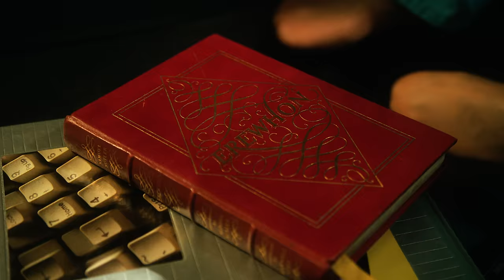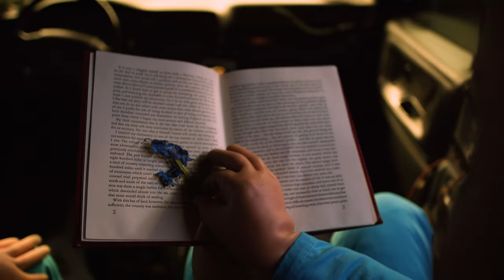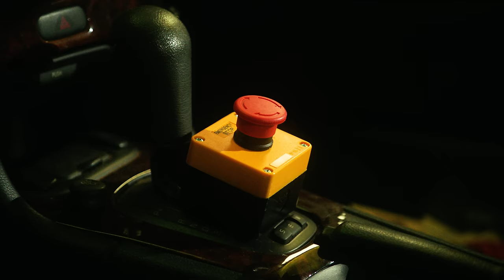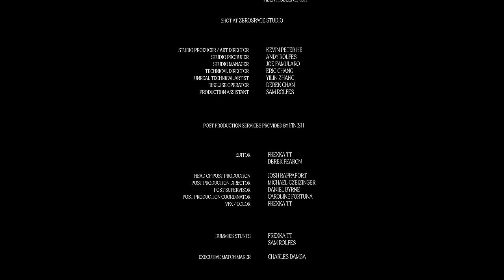Oneohtrix Point Never - A Barely Lit Path (Official Music Video)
From Oneohtrix Point Never's tenth album 'Again', out now via Warp Records & E|M|C.

Leave a question for OPN

Director - Freeka Tet (@freekatet)
Cinematographer - Eric Yue (@enriqueyue)
Writer / Art Director - Freeka Tet (@freekatet)
Writer / Art Director - Daniel Lopatin (@eccopn)
Executive Producer - Max Pollack (@maxapo)
Executive Producer / Producer - River Myers (@riodemyers)
Line Producer - Tim Vassallo (@_timvassallo_)
A/R Producer - Eugene Young (@eugenewyoung)
Steadicam Operator - Sam Wood (@woodsamwood)
1st Assistant Camera - Brandon Yoon
2nd Assistant Camera - Lem Worrell (@lem.worrell)
Gaffer - April Goldberg (@aprilzgoldberg)
Key Grip - Rachel Parrella
Key Production Assistant - Omohe Uwa (@the_blackelite)
Production Assistant - Johnny Acunto
Dummies Build - Freeka Tet (@freekatet)
Dummies Build - Alex Hollenbach (@dicomedy)
VFX / Color - Freeka Tet (@freekatet)

Zero Space/Studio
Studio Producer / Art Director - Kevin Peter He (@kevinpeterhe)
Studio Producer - Andy Rolfes (@andy.rolfes)
Studio Manager - Joe Famularo (@safari.joe)
Technical Director - Eric Chang (@change.is)
Unreal Technical Artist - Yilin Zhang (@yilin_zhg)
Disguise Operator - Derek Chan (@elkkkk_____)
Production Assistant - Sam Rolfes (@sam.rolfes)

Post Production Services Pro (@finish_post)
Editor - Freeka Tet (@freekatet)
Editor - Derek Fearon (@derekfearon)
Head of Post Production - Josh Rappaport (@joshrappaport)
Post Production Director - Michael Czeizinger (@mczeizinger)
Post Supervisor - Daniel Byrne (@danbyrne58)
Post Production Coordinator - Caroline Fortuna (@carolinefortuna)

Cast
Dummies Stunt - Freeka Tet (@freekatet)
Dummies Stunt - Sam Rolfes (@sam.rolfes)